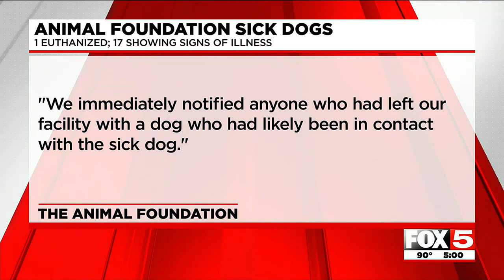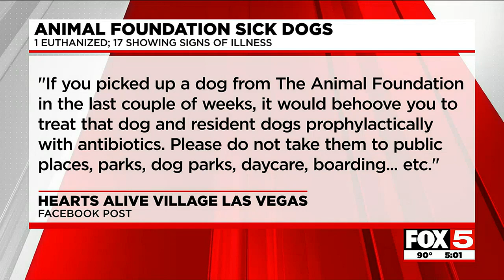1 dog dead after 17 dogs show signs of respiratory illness at Animal Foundation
One dog died after a respiratory illness was discovered at the Animal Foundation shelter in Las Vegas.

The Animal Foundation said the illness was first discovered on Sept. 28 when a dog who was with a foster family had exhibited signs of a respiratory illness. The shelter said the dog’s symptoms were so severe that the dog was euthanized.